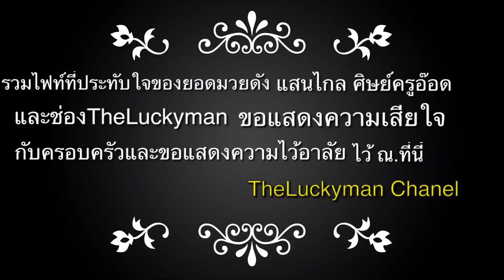รวมไฟท์การชกของ”แสนไกล ศิษย์ครูอ๊อด”เพื่อเป็นความทรงจำและรวมแสดงความไว้อาลัยกับครอบครัว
คลิปขอนำเสนอเทปของยอดมวยไทยในอดีตเจ้าของฉายาทารกอัจฉริยะ”แสนไกล ศิษย์ครูอ๊อด”และช่องของเราขอแสดงความเสียใจกับครอบครัวและขอรวมไว้อาลัยกับการจากไปของบุคคลสำคัญในวงการมวยไทย